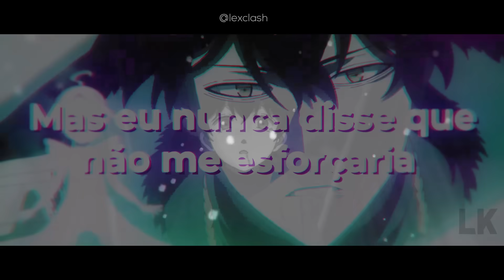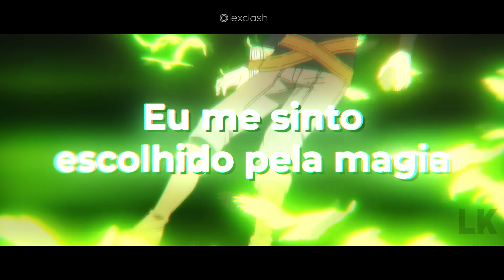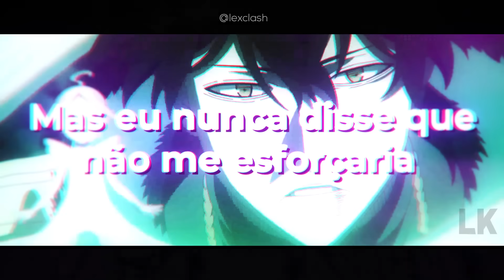Rap do Yuno (Black Clover) | ESCOLHIDO PELA MAGIA | LexClash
♥ Som novo toda Terça 18:00
♥ Live Toda Sexta 20:00
♥ Letra nos Comentários

Seja membro

Voz: LexClash
Letra: LexClash
Edição: Lukas (Contato Twitter @LukasOEditor)
Legendada por: LexClash

Eae meus nobres!!! Tudo bom com vocês?!

Hoje trazendo aqui mais um pedaço de mim! Espero que gostem! ♥

Abração ♥

Animes: Black Clover

Personagens: Yuno

Contato ♪♪

Discord Lex 5939

ST. Ashura 136
Miguel Mendes
Neo Kazama
Laura Galvão
Andre Mota
LB
Victor Odinson
Cesar Pereira
Pedro Decothé
Kagaho De benu
Johnny Bloch
RIEDA CLASH
Marcos Antonio
Gabriel Carlett
Lepota
Hidden Voice